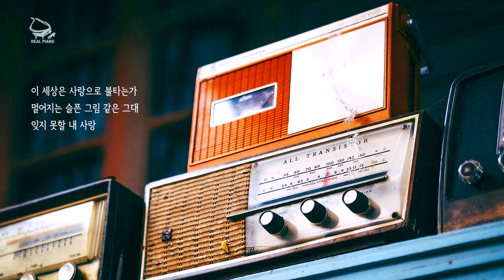[악보제작] 이상우 - 슬픈 그림같은 사랑 피아노 커버 연주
이상우님의 명곡 [ 슬픈 그림같은 사랑 ] 피아노 커버 연주입니다.
이상우님은 1988년 MBC 강변가요제에서 이 곡으로 금상을 수상하며 가요계에 데뷔하여 수많은 명곡들을 남기셨죠^^
8월 25일에는 이상우님의 또다른 히트곡 [바람에 옷깃이 날리듯] 연주가 올라올 예정이니 많이 기대해주세요.
재밌게 들어주시고 재밌게 연주해보세요 ^^

해외거주분들은 아래 카카오톡으로 메시지 주시거나
이메일을 보내주시면 페이팔을 통한 결제방법을 안내해 드립니다.

*사용악기 - Kurzweil PC4 (자체음색 미사용, 마스터건반으로만 이용)
(쿠팡 파트너스 활동으로 수수료를 제공받습니다)

* 여러분의 댓글과 좋아요, 구독은 큰 힘이 됩니다. 정말, 레알, 진실로!